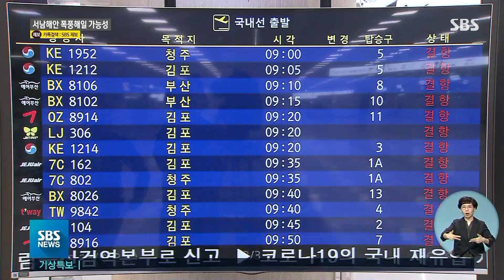"볼라벤보다 큰 바비" 긴장…제주 항공편 전면 결항 예상 / SBS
북상 중인 제8호 태풍 '바비'가 한반도에 바짝 다가오고 있습니다. 이미 태풍의 가장자리에 들어간 제주도에는 강풍과 폭우가 쏟아지고 있습니다. 현장에 나가 있는 취재기자 연결하겠습니다.
JIBS 하창훈 기자, 현장 소식 전해주시죠.